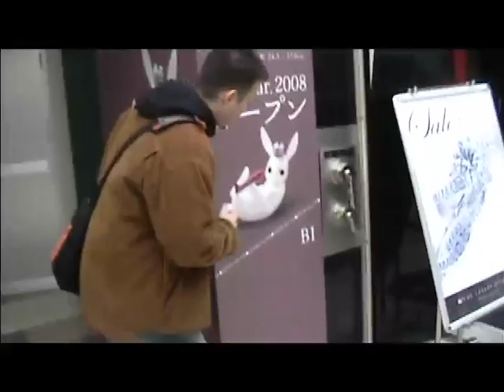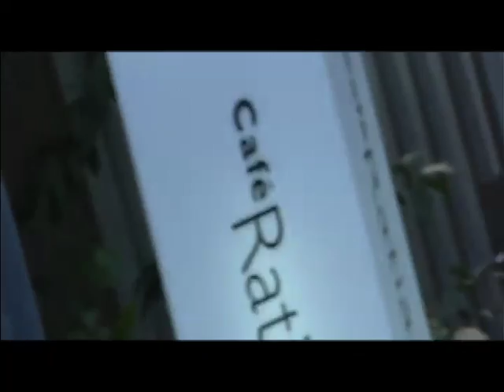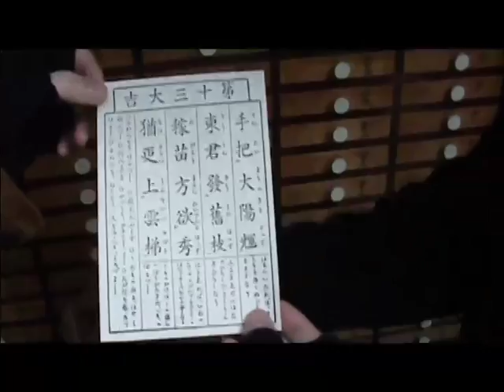Japan Sketches Part 2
Part 2 of 3: Footage of our trip to Japan in 2008 for the Akira Kurosawa Short Film Festival.